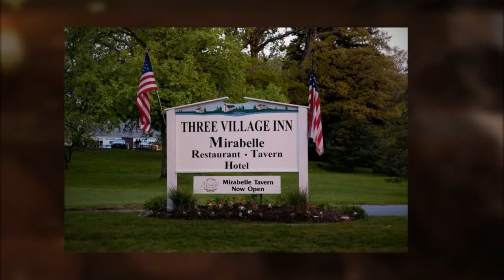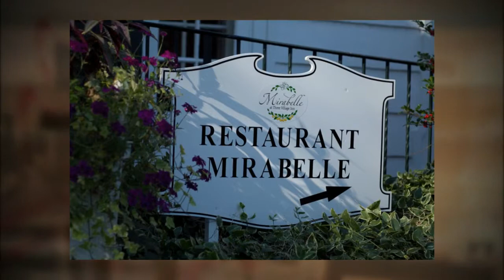Three Village Inn part V by Park Ave Studio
Lessing's Three Village Inn in Stony Brook, a summer wedding photographed by Park Ave Studio in Sayville, NY.